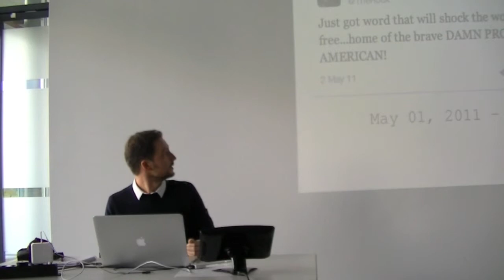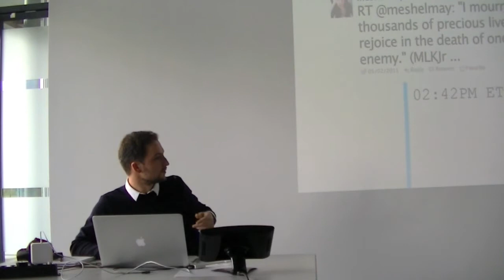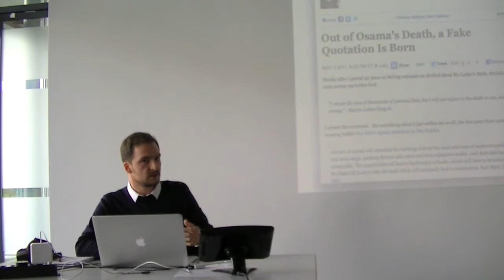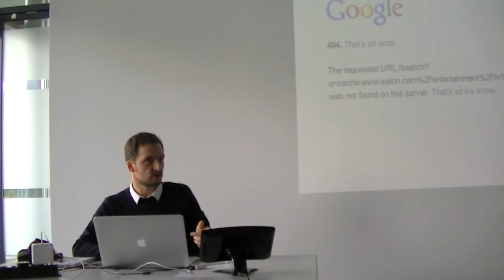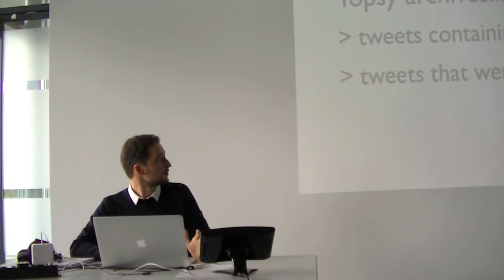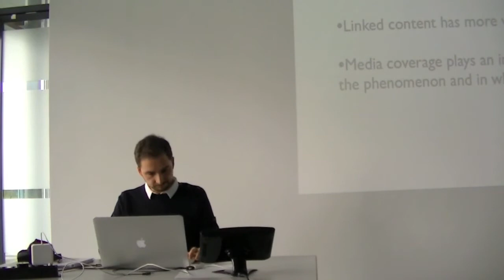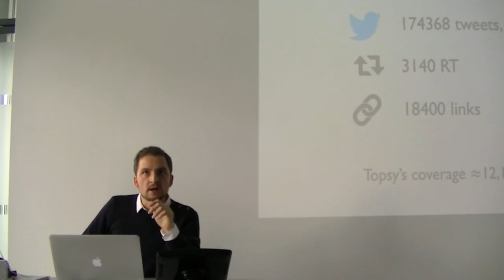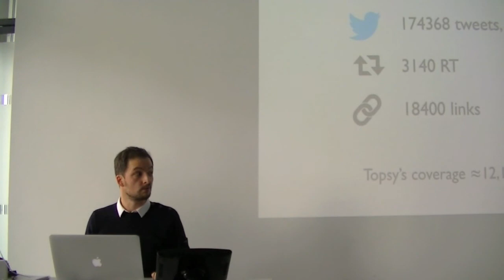Martin Lafréchoux - "Digital Paleontology" -- Digging for Ancient Tweets - JITSO 2012